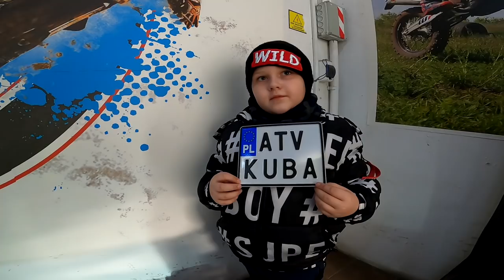DOIGRAŁEM SIĘ - KUBA UDAWAŁ CHOREGO kod: 10BLACK_OPSO